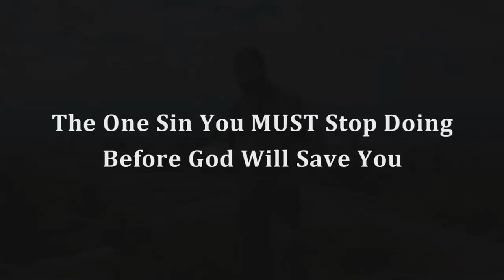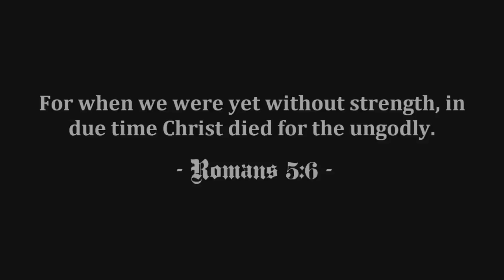The One Sin You MUST Stop Doing Before God Will Save You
God will never forgive anyone who is guilty of this particular sin.